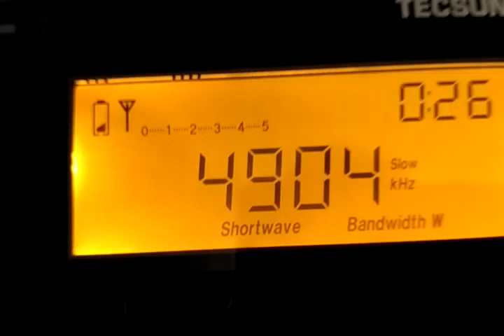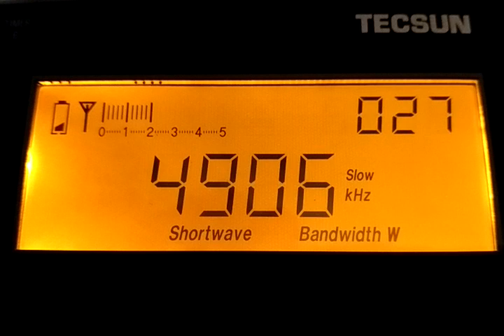"Imagine" by John Lennon on PBS Xizang radiostation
Just cuty performance this masterpiece on harp and flute in Tibet way )))